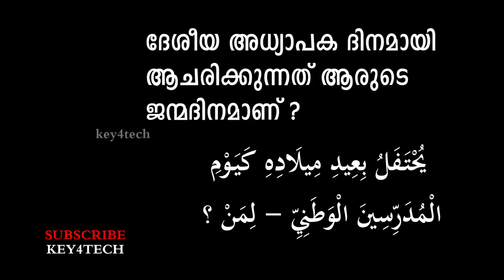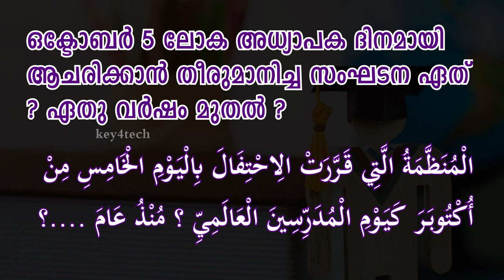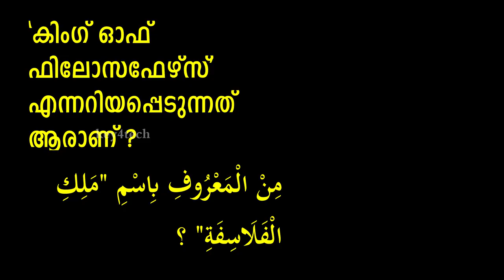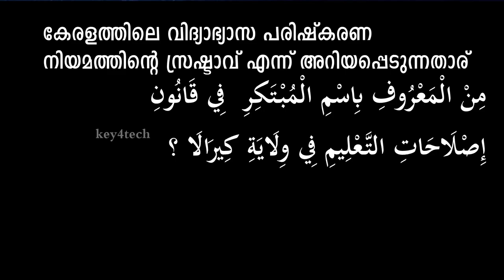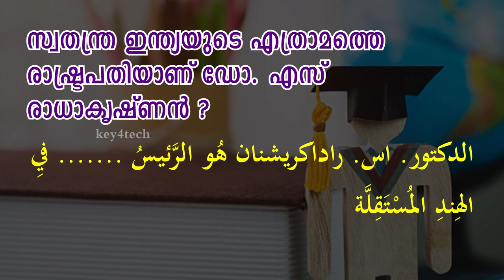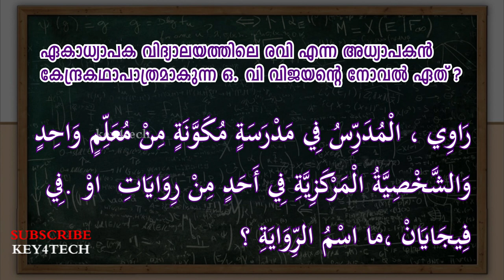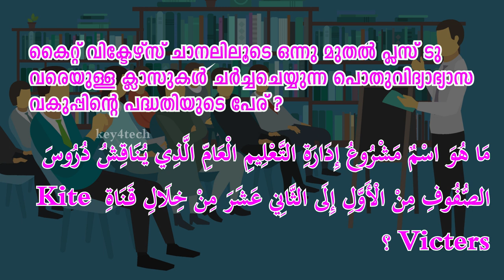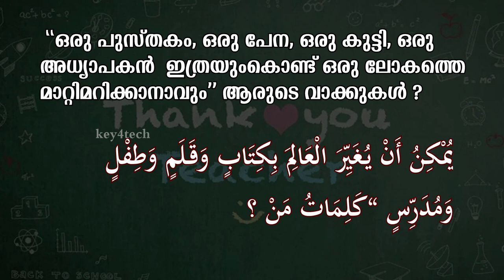TEACHER'S DAY QUIZ -ARABIC & MALAYALAM | അധ്യാപക ദിന ക്വിസ് - അറബിക് & മലയാളം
In India, Teachers’ Day is celebrated annually on September 5 to mark the birthday of the country’s former President, scholar, philosopher and Bharat Ratna awardee, Dr Sarvepalli Radhakrishnan, who was born on this day in 1888.

teachers day quotes in malayalam
teachers day quotes in ENGLISH
teachers day quotes in ARABIC